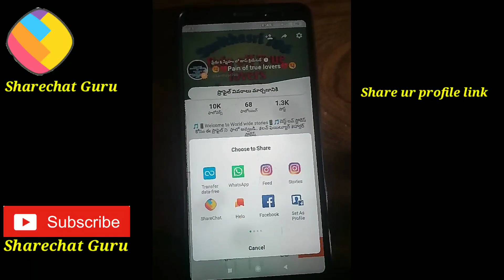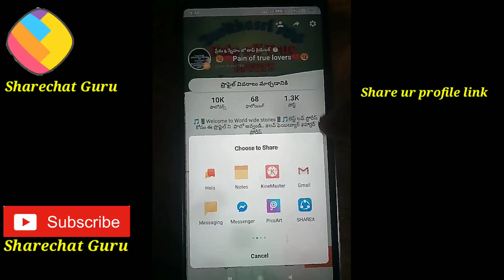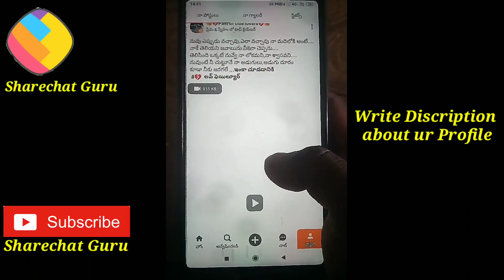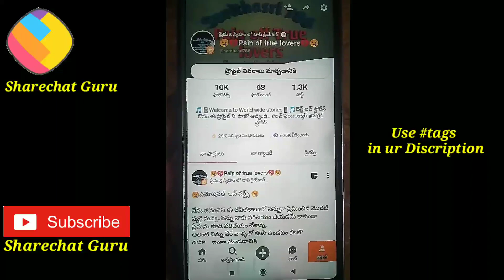How to get unlimited followers on Sharechat app|Increase followers on Sharechat|Share chat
How to get unlimited followers on Sharechat app|increase followers on Sharechat app|Hack Sharechat
Facebook pege
Note: All the images/picture shown in this video belong to the respected owner and not me iam not owner of any picture showed in this video all content used copyright to Share chat guru use or commercial display or editing of the content without proper authorization is not all.